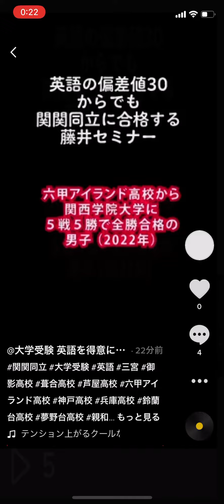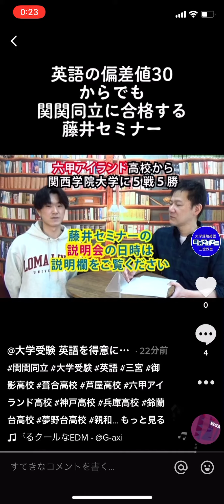六甲アイランド高校から関西学院大学に5戦全勝で合格！《藤井セミナー》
藤井セミナー
3月の説明会

【高校新3年が対象】
3月6日（日）19:30〜
3月13日（日）19:30〜
3月16日（水）19:30〜
3月23日（水）19:30〜
3月27日（日）19:30〜

【高校新1・2年生が対象】
3月10日（木）19:30〜
3月25日（金）19:30〜

【浪人生が対象】
3月10日（木）16:30〜
3月13日（日）16:30〜
3月16日（水）16:30〜
3月23日（水）16:30〜
3月27日（日）16:30〜